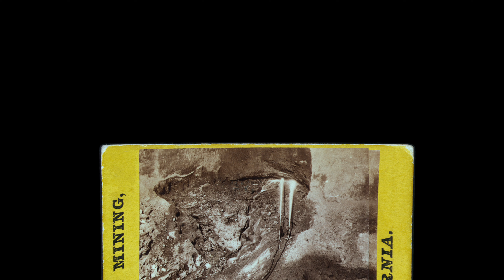Hydraulic mining at Gold Run, Placer County CA, late 1860s (VR 3D still-image)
View in 3D using a VR headset []-)
Image from the Library of Congress.

Hart, Alfred A, photographer. Hydraulic mining, at Gold Run, Placer County. , None. [Sacramento, calif.: golden state photographic gallery, between 1865 and 1869] Photograph.